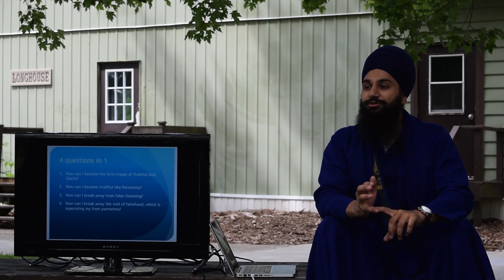Bhai Harman Singh (CGY) TSC2018 - “Hukam Rajaaee Chalnaa”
Workshop presentations from 8th annual Toronto Singhs Camp head in July 2018 at PWCC.